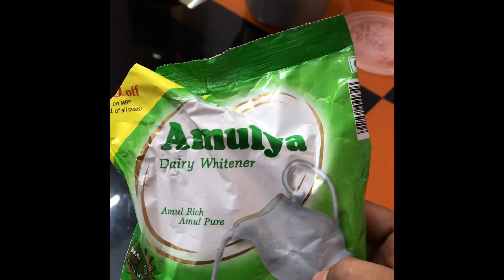How to make Puli Pitha / Puli Pritha Recipe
Hi today I will share How to make puli pitha …